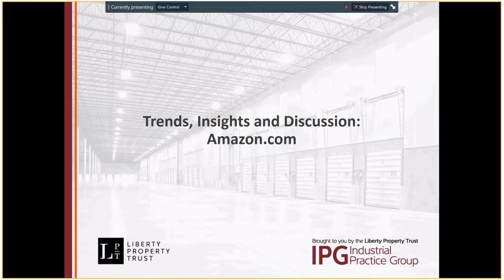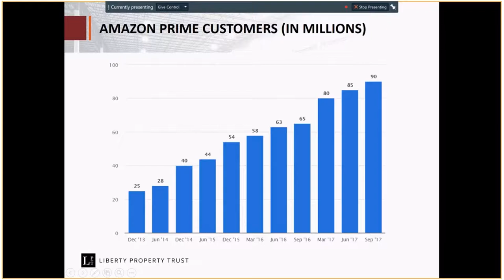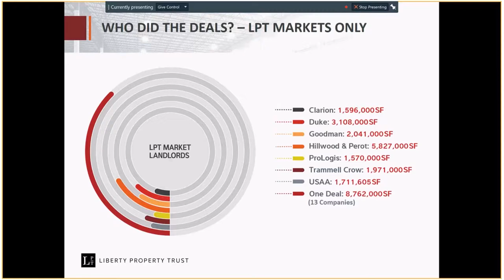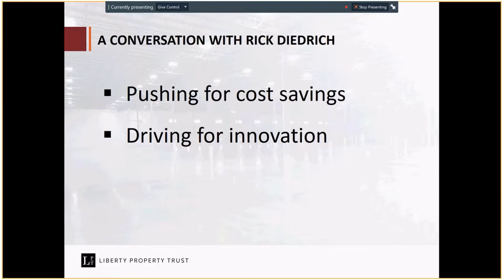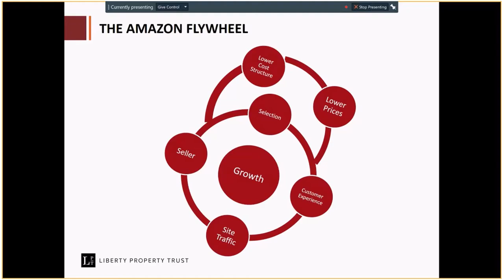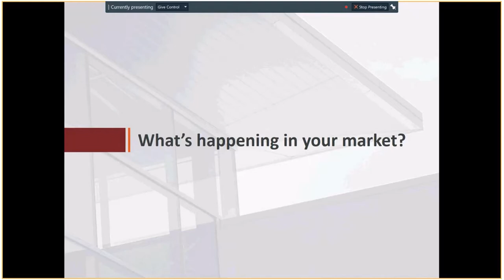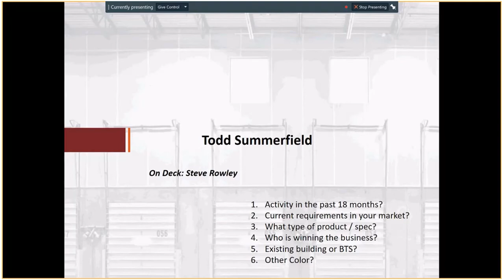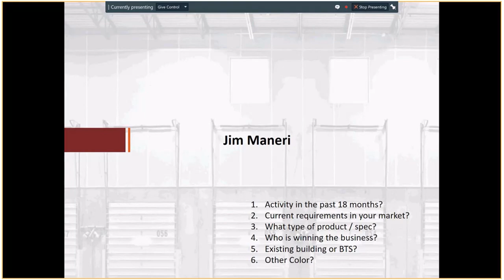Industrial Practice Group - Amazon's Real Estate Strategy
Please note that this is a private video and only accessible to people who have been given access.

Tuesday April 24th 3:00 - 4:00 PM EST

This month's IPG session will cover the history, trends and insights as they relate to Amazon.com and its real estate strategy. Each LPT market that has Amazon as a tenant will share building specs, building operations and their experience working with the Amazon real estate team. We will then ask each market to share their observations of Amazon's activities. Hosted by Jim Maneri.